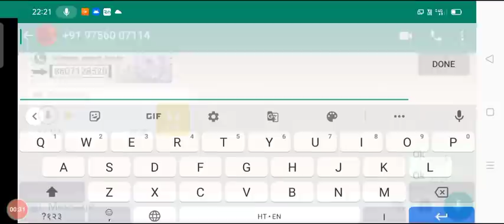Whatsapp Facebook nahi chal raha hai🔴 Whatsapp message Problem/Facebook Problem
Whatsapp Facebook problem today
whatsapp problem
Facebook problem
Whatsapp message nahi ja raha hai

Whatsapp technical problems
Whatsapp problem solution
Facebook problem solution 2021
Whatsapp server solution
Whatsapp server down kab sahi hoga

whatsapp problem
Facebook problem